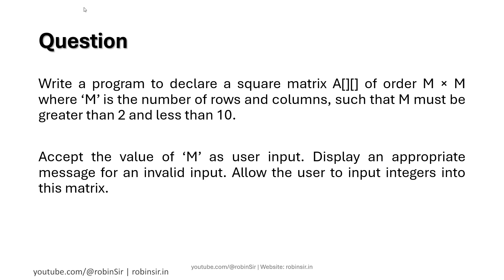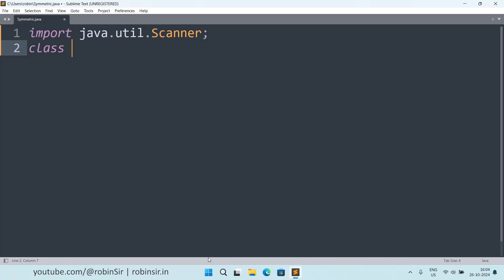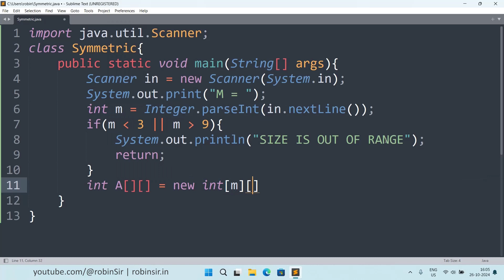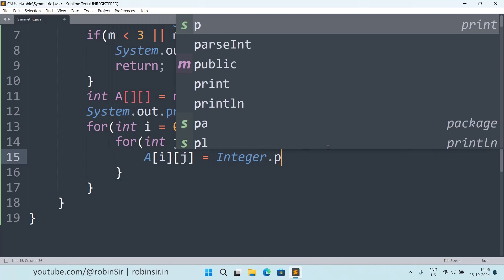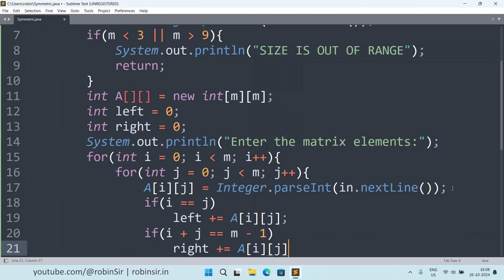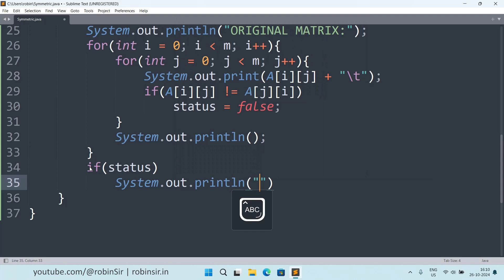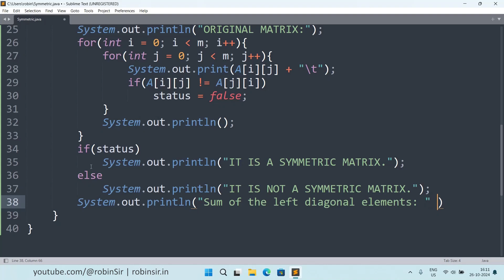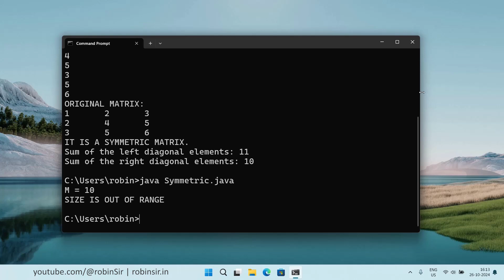Symmetric Matrix Java Program | ISC Computer Science 2025 Practical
Check if the given matrix is symmetric or not. A square matrix is said to be symmetric, if the element of the ith row and jth column is equal to the element of the jth row and ith column.

Find the sum of the elements of left diagonal and the sum of the elements of right diagonal of the matrix and display them.